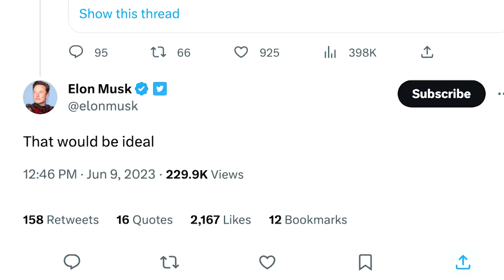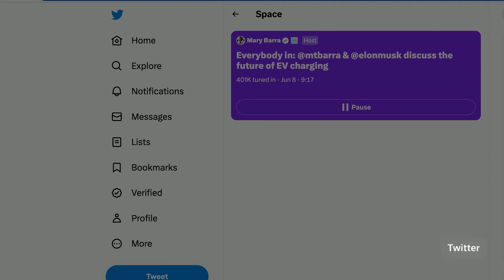Tesla charges could qualify for subsidies, White House says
Electric-vehicle charging stations using Tesla standard plugs can qualify for federal subsidies as long as they include the national combined charging system, or CCS, the White House says.